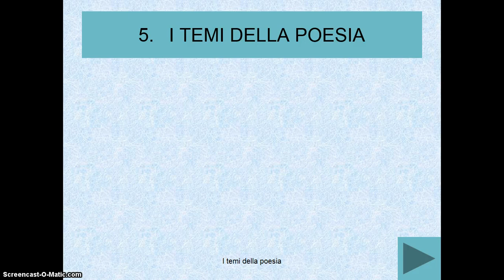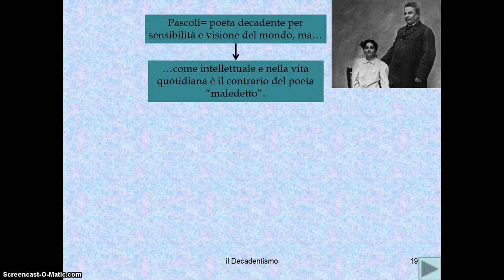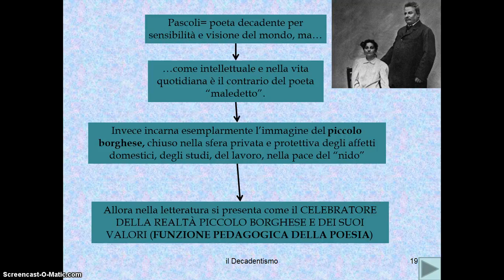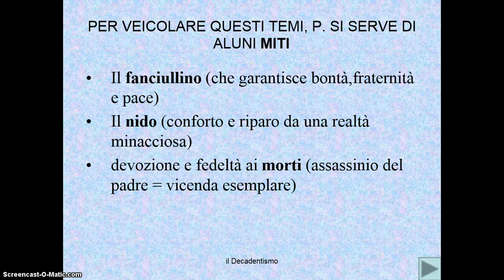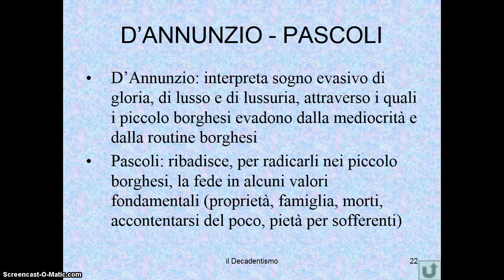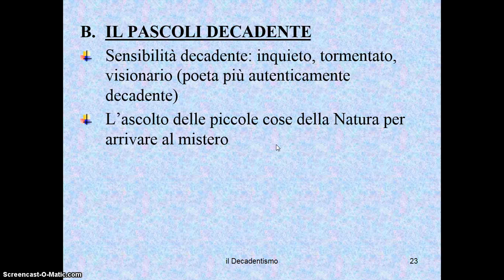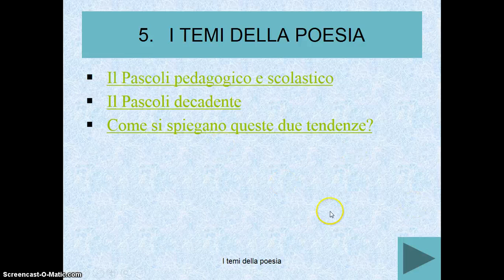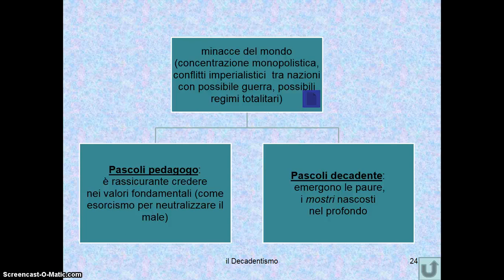I TEMI DELLA POESIA PASCOLIANA